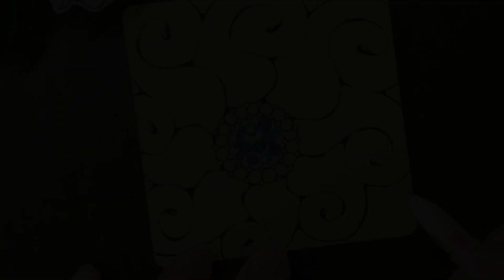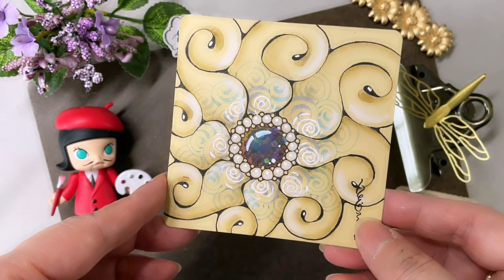Zentangle Art 禪繞畫 #1685 How to draw by Eva Wu 禅绕画 ゼンタングル doodle art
SUPPLIES:
SAKURA MICRON 01 BLACK
SAKURA MOONLIGHT 403/418/420
KURETAKE CLEAN COLOR DOT BLUE/PURPLE
FABER-CASTELL WATERCOLOR PENCIL 480/483
PRISMA COLORED PENCIL 914/1002/945/937/947/938
PENTEL TOUCH SIGN PEN
WATER BRUSH
PEPER: TAN TILE, 89X89MM

❤️ 禪繞畫入門影片/For beginner